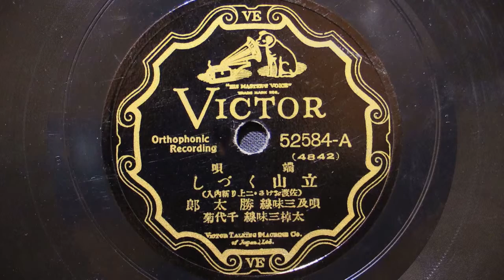端唄 「立山くづし」 （佐渡おけさ・二上り新内入り） 勝太郎